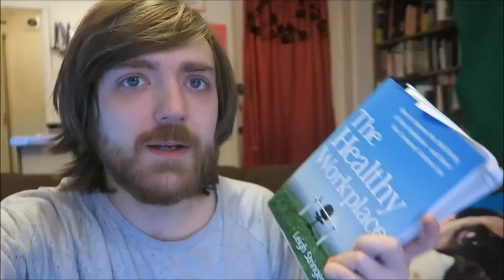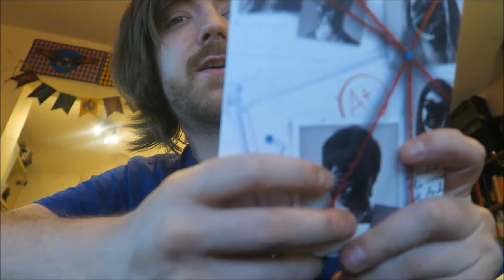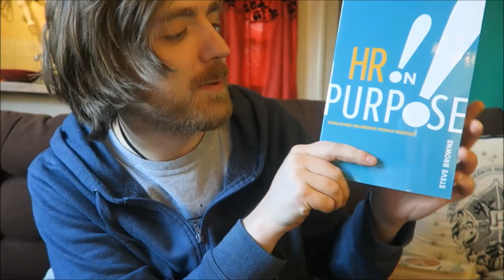March 2019 Book Haul! [8 BOOKS]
BOOKS MENTIONED:
Agatha Christie - Death in the Clouds
Katie Lewington - La La Love
Oli Jacobs - Filmic Cuts: Luchador Monkey Crisis
Doug Naylor - Last Human
Leigh Stringer - The Healthy Workplace
Tracy Richardson and Ernie Richardson - The Toyota Engagement Equation
Holly Jackson - A Good Girl's Guide to Murder
Steve Brown - HR On Purpose

YOUTUBERS MENTIONED:
Hannah Tay